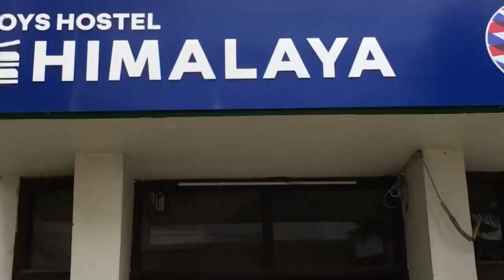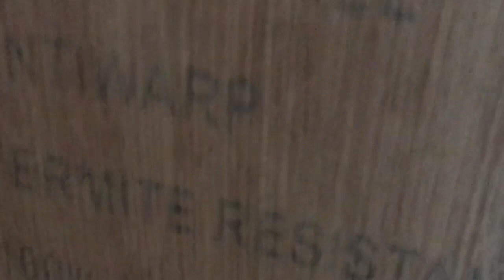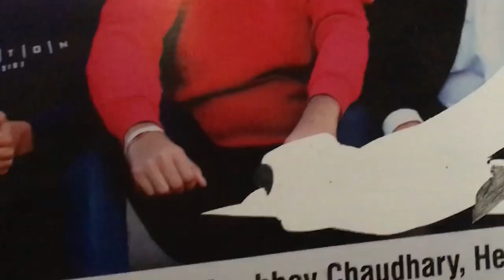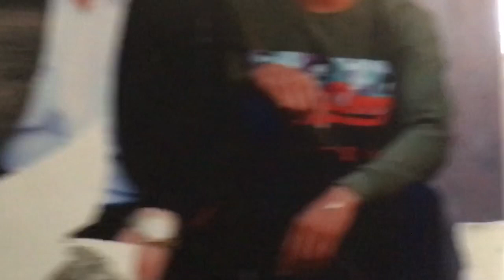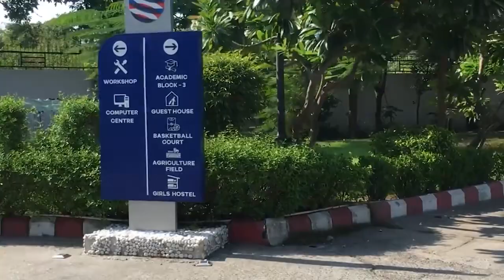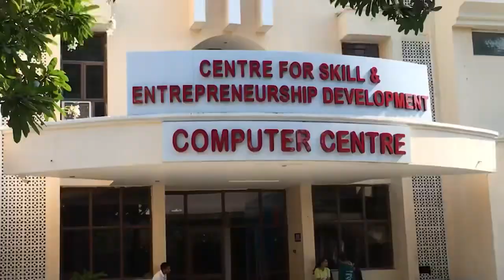A short tour of University 2022 July || Invertis University.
Welcome to Invertis University, located in Bareilly, Uttar Pradesh. Our campus boasts modern infrastructure and a serene atmosphere for learning. With a diverse range of programs in engineering, management, pharmacy, law, and more, our academic block offers interactive classrooms and state-of-the-art facilities. Our well-stocked library supports research, while our innovation centers foster curiosity and discovery. Students also enjoy a vibrant sports complex, active student clubs, and cultural events. Our focus on holistic development includes medical facilities and student well-being. Join Invertis University for a transformative educational experience that nurtures aspirations and prepares students for the future.